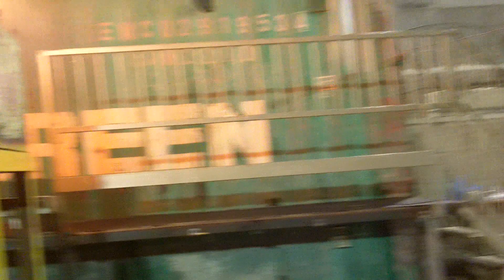Lag B'Omer - in Mea Shearim, Jerusalem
An intimate moment in Mea Shearim, Jerusalem. Father & son show a special bond. The ultra orthodox community is often maligned as fanatical but (to me) represents an essential derek HaShem = path of G-d in continuing Judaism as a living religion.